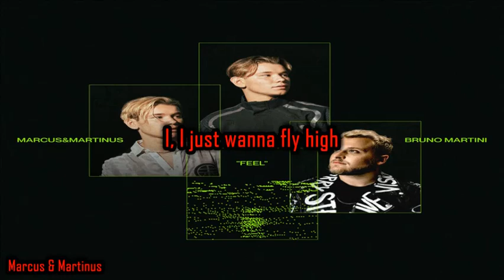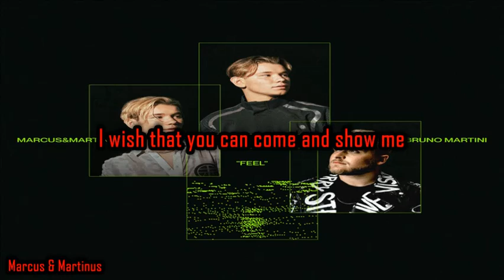Marcus & Martinus & Bruno Martini - Feel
LYRICS:
Something isn't right
My heart feels like an empty city
Sleepless in the night
I think I might be lost and lonely

Just tell me how it feels like

Something's not running right
Like nobody is waiting for me
Did I ever cross your mind?
I wish that you can come and show me